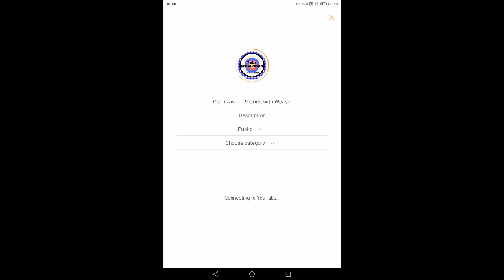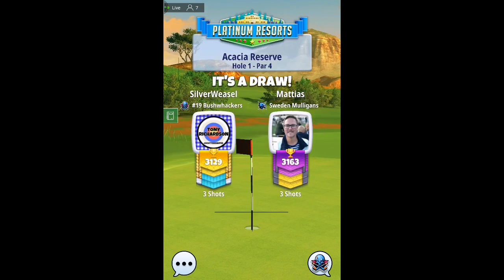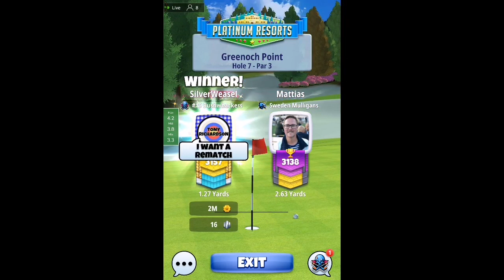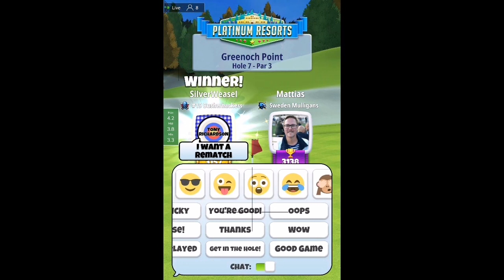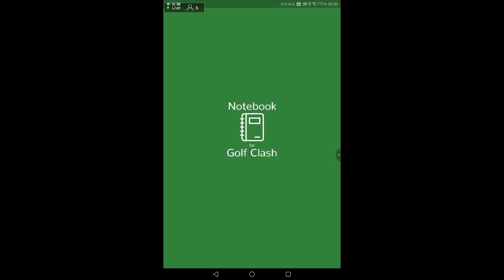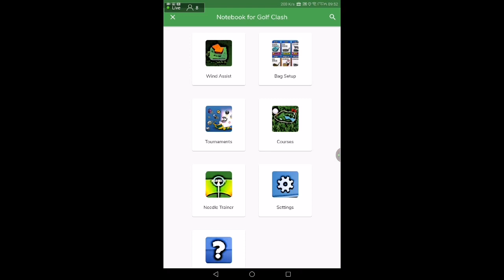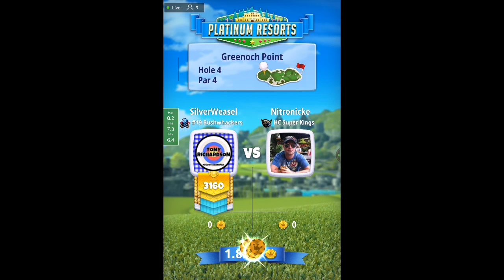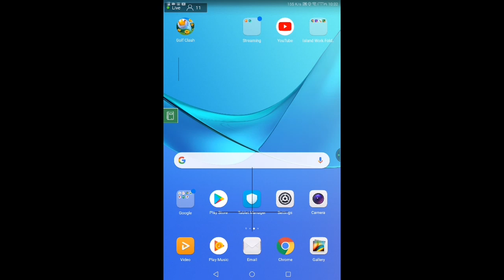Golf Clash - T9 Grind with Weasel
Mini grind stream... can we close out T9?!?

- all donations will be used for giveaways and to improve the quality of the streams